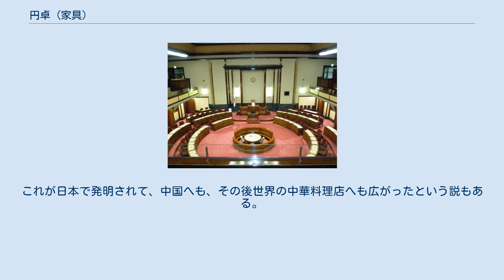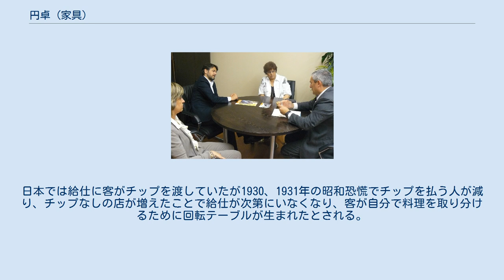円卓 (家具)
円卓を用いた会議の例 名古屋市議会の会堂 円卓（えんたく）は、会議などに用いられる丸い、若しくは円形に並べられた机、またはテーブルのことである。
 円卓は円の一様な形を利用して、会議の参加者同士が席次やグループにこだわることなく、対等の関係で自由に発言できるような会議を行いたい場合に用いられることが多い。
ただし、円卓を用いる場合で上座や下座といった序列をあきらかにさせたい場合は、入り口から遠い席を上座とする。
 このようなアイディアは、アーサー王伝説でキャメロット城にあったアーサー王とその円卓の騎士たちのためのテーブルから由来したものだといわれる。
 今日、円卓は国際会議ではしばしば使用され、パーティでも使われることがある。
近年のもっとも有名な円卓会議は、1989年にポーランドで行われた共産党政府と「連帯」の会議である（ポーランド円卓会議）。
 中華料理店では円卓がよく使われる。
円卓を比較的自由な人数で囲んで、「同じ釜の飯」を食べるように、料理をシェアして楽しむことができる。
ほとんどの円卓は、中央が回転できるようになっていて、自分の好きな料理を自分の前に回して、自由に取ることができるようになっている。
 この回転台付きの円卓は、中国・日本以外でも広く使われている（英語：Lazy Susan、中国語：餐桌轉盤 を参照）。
これが日本で発明されて、中国へも、その後世界の中華料理店へも広がったという説もある。
日本では給仕に客がチップを渡していたが1930、1931年の昭和恐慌でチップを払う人が減り、チップなしの店が増えたことで給仕が次第にいなくなり、客が自分で料理を取り分けるために回転テーブルが生まれたとされる。